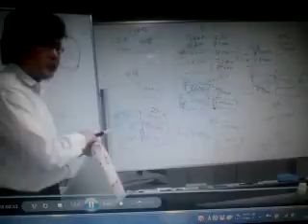何と合格率１００％達成！幻の日商簿記２級上級講座とは？（おまけ）